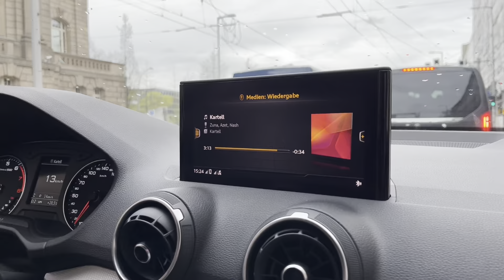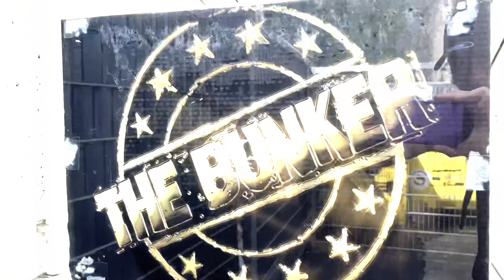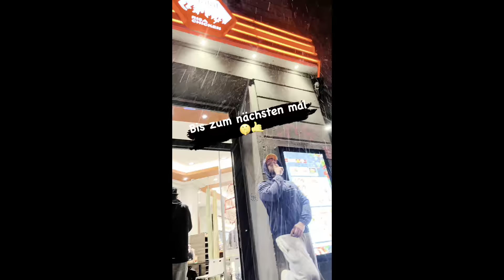Lino xd | Anabole Bunker Session 🏋️💉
Special Thanks to: Thomas Vidovic and the Universal Music Group.